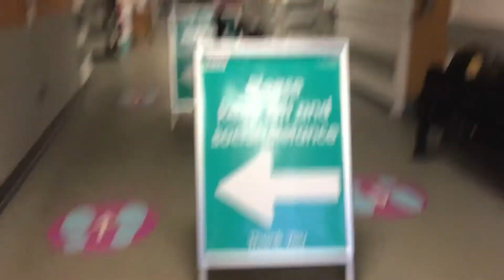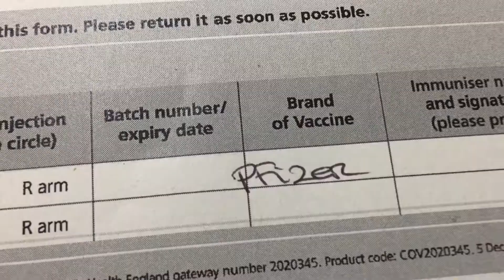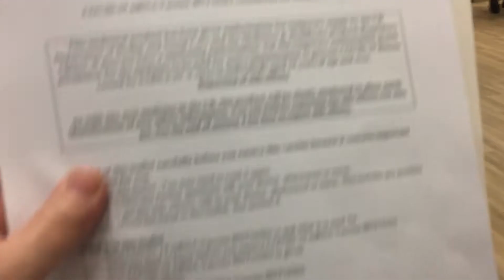🇬🇧 Otrzymałam pierwszą dawkę szczepionki przeciw Covid-19